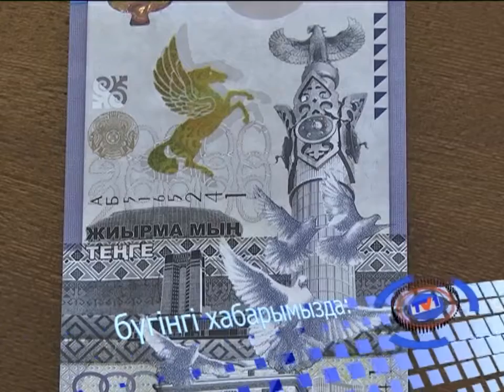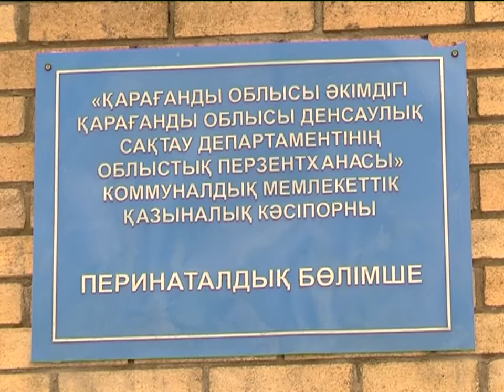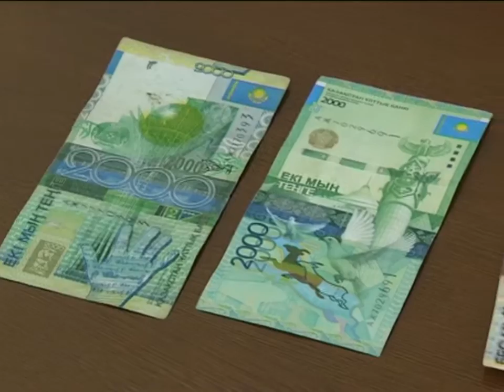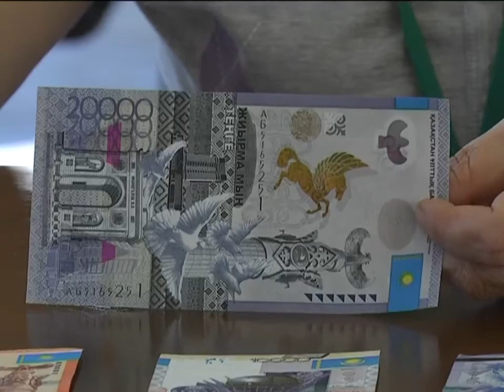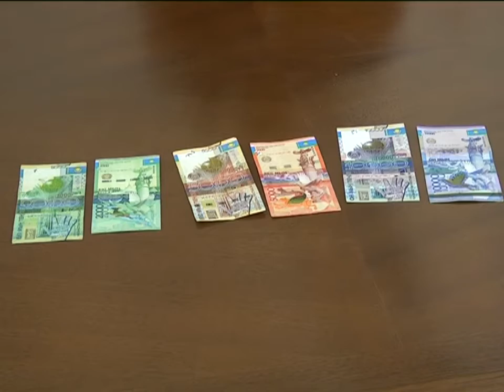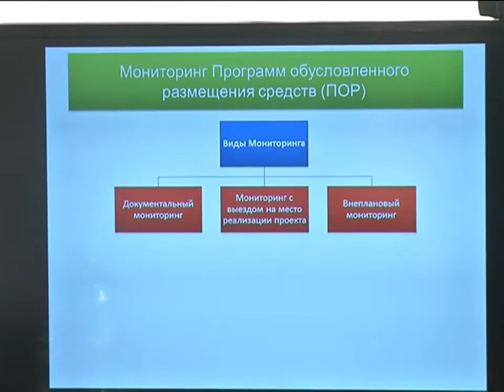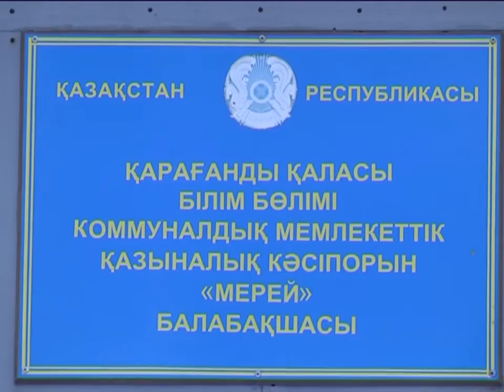02/12/2015 - Бірінші Қарағанды телеарнасының жаңалықтары